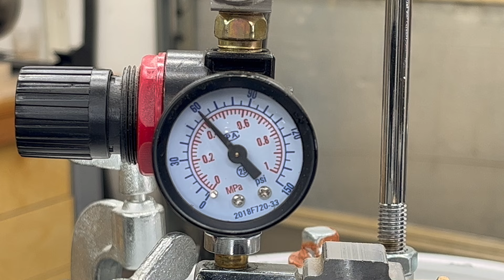Woodturning Hot Pepper Wood Bowl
I found some pepper tree logs on the side of the road on the way to work. They had been sitting for some time and were quite dry. After looking at the unique wood I decided to try a fire theme resin pour to go with the pepper  wood. I wanted to try something new that I read in a book about hybrid woodturning. I used urethane resin instead of epoxy. Supposedly it would turn easier and polish better. The downside is it has a 12 minute working time and the wood must be stabilized first ( I left that part out of video, rather tedious). Upside is the blank is cured and ready to turn in 4 hours which is amazing. The book suggested to turn the piece with carbide scrapers. I found this odd and did not care for this technique and went for my bowl gouge when hollowing the bowl. I tried to use mainly scrapers on this piece and in the end I’m happy with the result. Had a bit of frustration in the middle and wasn’t liking the look. Too much resin not enough wood. Although I was very pleased with the shape, the entire rim of bowl being resin wasn’t a good look in my opinion. So I decided to turn it into a very shallow bowl to get the look I was after. In the end, I’m not sure the urethane resin is all that great. The time saved in the cure process is negated by the multiple day process of stabilizing the wood. I didn’t find it turned, sanded, or polished differently than epoxy resin. Think I will likely be using both in the future depending on the wood being used. If you have experience with both types of resin and have some tips or suggestions please leave them in the comments. I’d love to hear them.

1/32” polycarb sheet (amazon)